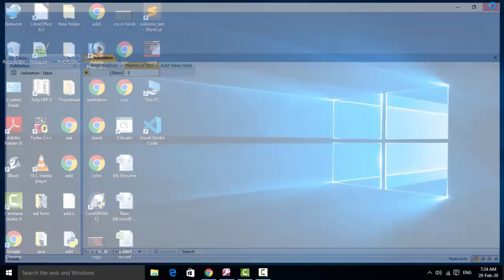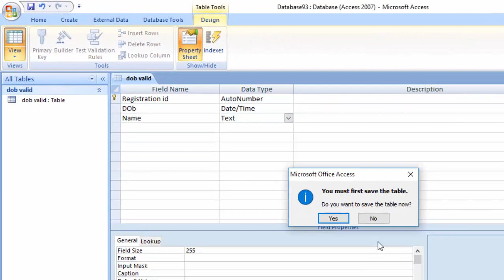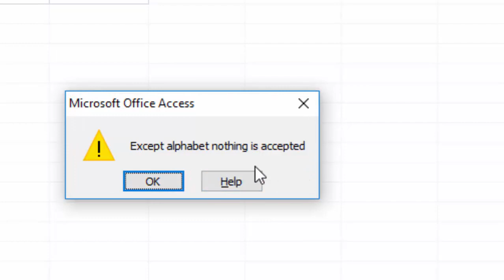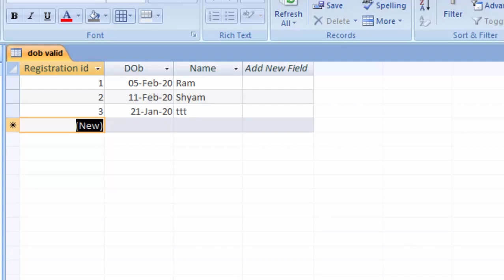Validation rule of accepting text only in ms access in hindi and english